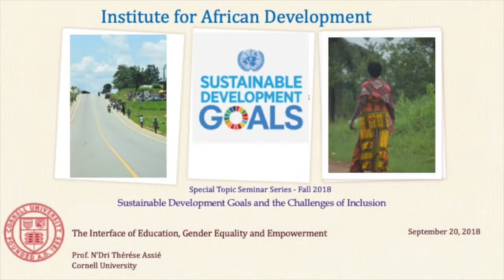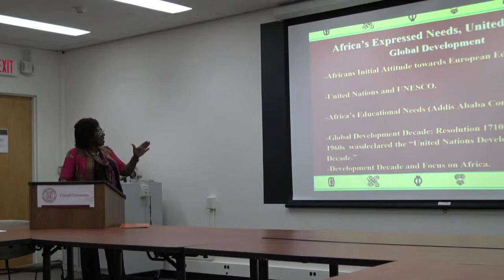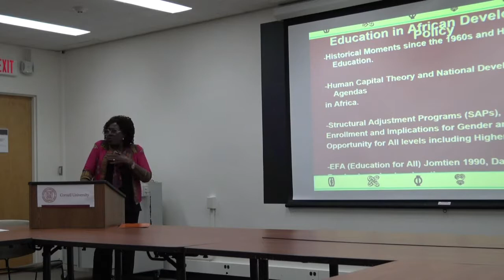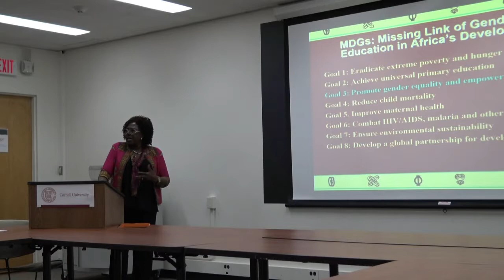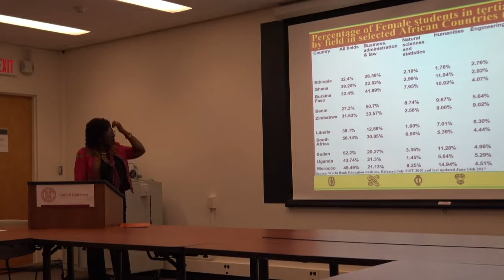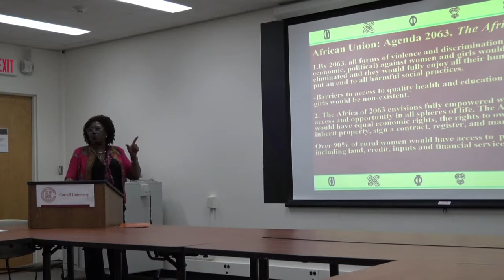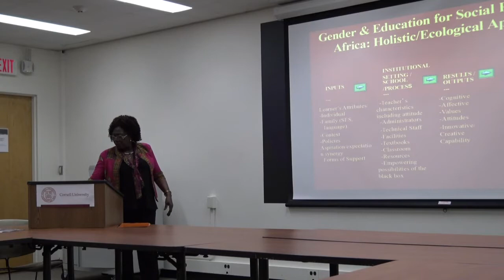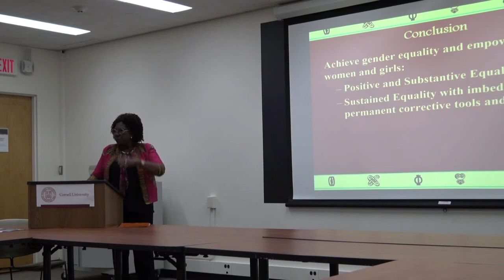N'Dri Thérése Assié | The Interface of Education, Gender Equality and Empowerment